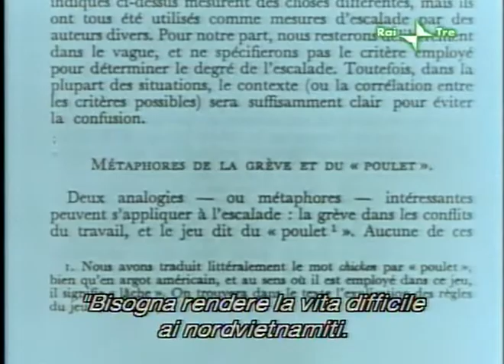Resnais Claude Ridder (Loin du Vietnam 1967) - 1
Regia: Alain Resnais; Sceneggiatura: Jacques Sternberg; Claude Ridder: Claude Rich; Lamica muta: Karen Blanguernon. Episodio Claude Ridder del film Lontano dal Vietnam (Loin du Vietnam, Francia, 1967), film-documentario in 11 episodi prodotto da Chris Merker, sceneggiato e diretto da Joris Ivens, William Klein, Claude Lelouch, Agnès Varda, Jean-Luc Godard (segmento "Camera-Eye"), Chris Marker (supervisione), Alain Resnais (segmento "Claude Ridder")